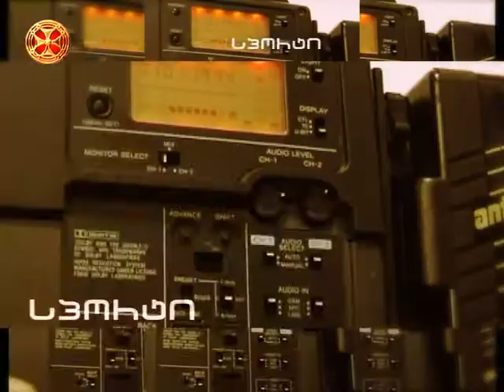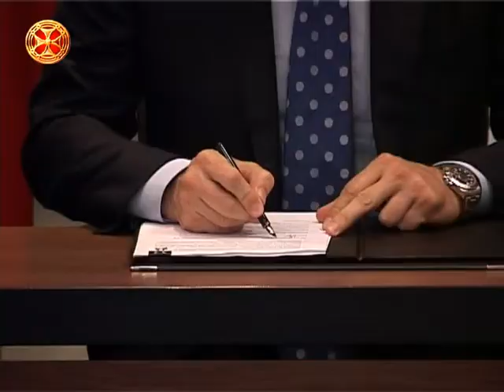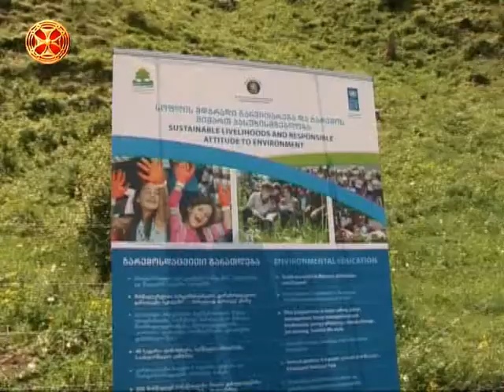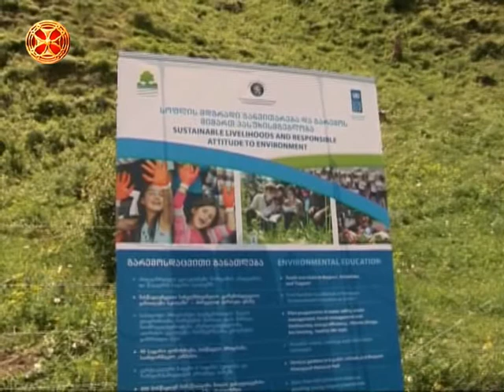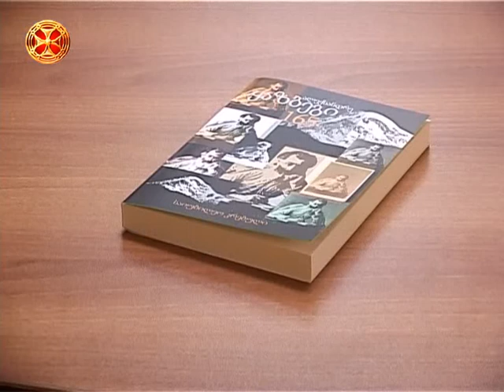სიახლენი - 29.05.2015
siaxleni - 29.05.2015